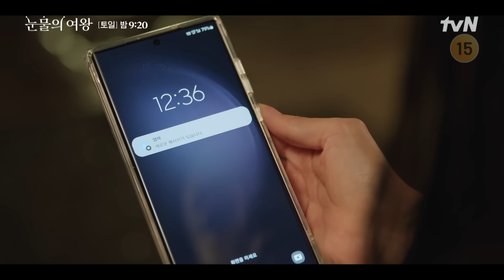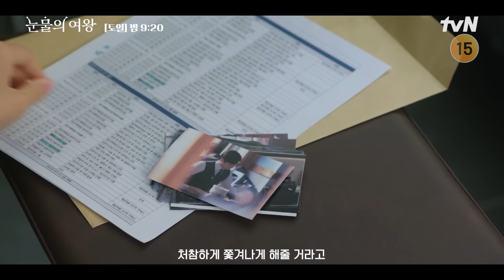Queen of Tears | Episode 7-8 Preview | Kim Soo Hyun | Kim Jiwon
CC | ENG | RECAP | EXPLAINED

📌 Episode 7 will air on March 30

In the latest episode, Episode 6, Haein's heart sank as she finally discovered Hannah's divorce papers, a painful revelation that shattered her hopes.

KDLIME.

00:00 - 00:38 - RECAPPED
00:38 - 02:14 - PREVIEW

queenoftears kimjiwon kimsoohyun netflix queen of tears episode 7 eng sub | queen of tears ep 8 pre-release | queen of tears episode 7 | queen of tears ep 7 QueenOfTearsep8 | kdrama eng sub explained | recapped | recap